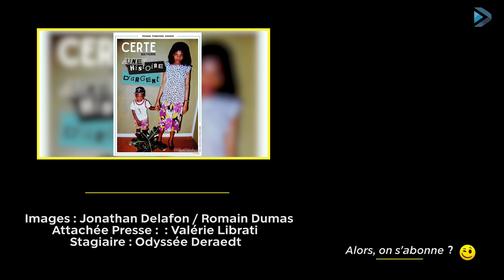CHEERS - Certe Mathurin une histoire d'argent (Échecs / Haïti / Coulisses du stand up)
CHEERS l'émission, le talk show feel good qui trinque avec les humoristes à l'heure de l'apéro.

Retrouvez @CERTEMATHURIN au Métropole les vendredis 21h30.

Production : Firstdraft Media
Invité : Certe Mathurin
Présentation: Jeremy Angelier
Réalisation : Jeremy Angelier / Danny Fonseca
Images : Jonathan Delafon / Romain Dumas
Graphisme : Xavier Ledieu
Podcast : Loic Suel
Attachée Presse : Valérie Librati
Stagiaire extraits courts : Odyssée Deraedt
Remerciements : Jacques' Bar / The Hoxton Paris / Pasquinade / Coline Teboul / One More Joke.